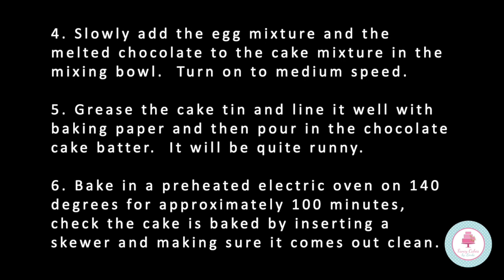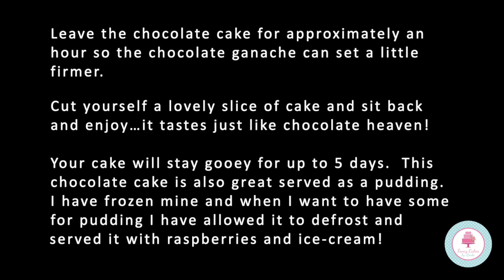Recipe: Yummy Heavenly Chocolate Sponge Cake Recipe Step by Step Tutorial - Ceri Badham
This is the most delicious chocolate cake ever!  The tutorial includes the ingredients and the method.  Delicious served as a cake and truly scrumptious served warm with raspberries and cream!  This would make the perfect Easter cake too...so much more delicious than an Easter Egg.